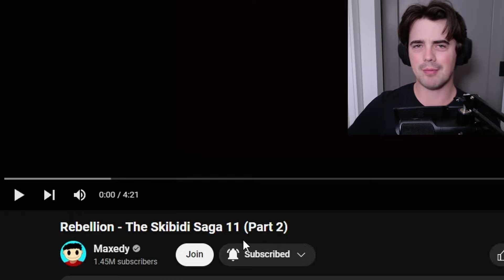Titan TV Man go SMASH!! Rebellion - The Skibidi Saga 11 (Part 2)